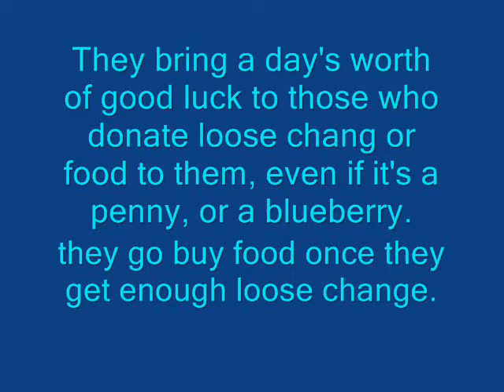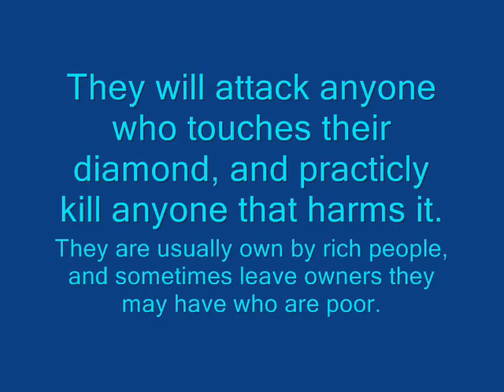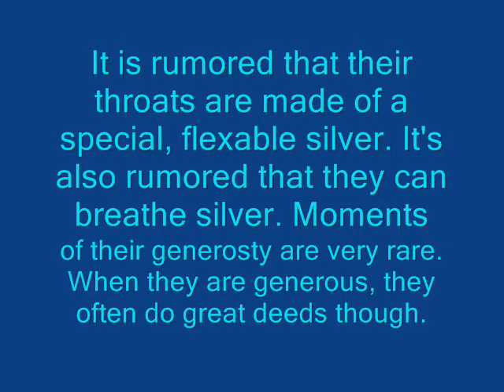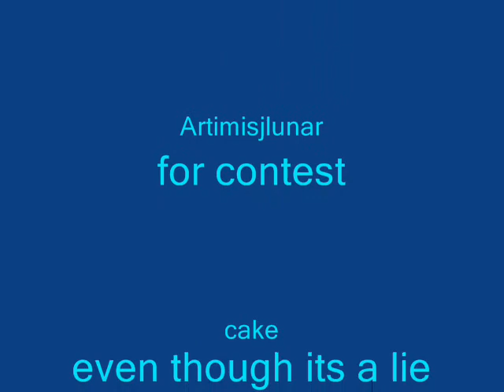My hobo pokemon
Yeah... totaly different personalities. they alone took me a while to make.